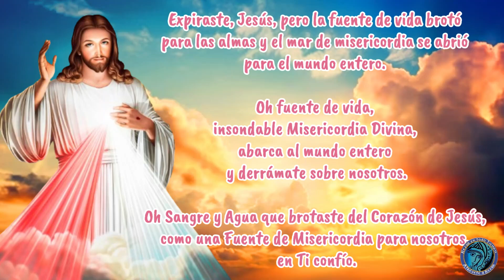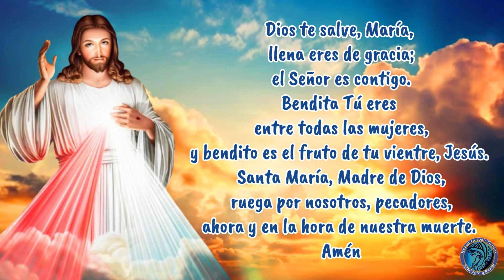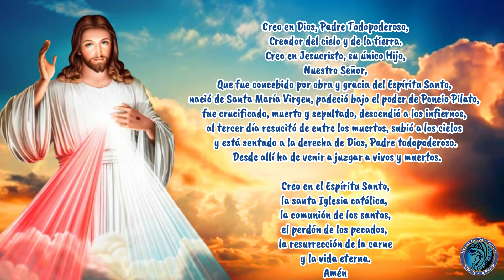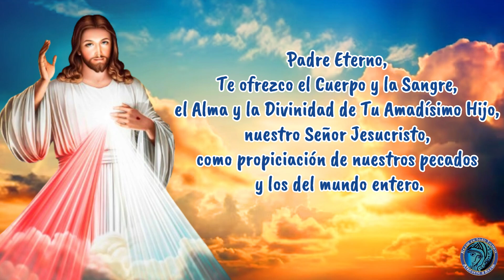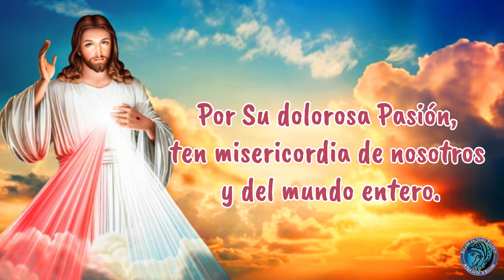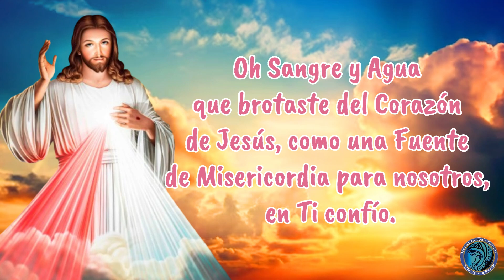Coronilla a la Divina Misericordia de Hoy. Sábado 28 de Septiembre 2024 - Misericordia.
rezar en todo tiempo.
rezar la coronilla.
CORONILLA DIVINA MISERICORDIA, coronilla. Coronilla de hoy, coronilla a la divina misericordia. CORONILLA A LA DIVINA MISERICORDIA DE HOY.

🙏REZAMOS POR LA PAZ DEL MUNDO Y NUESTROS HERMANOS DE VENEZUELA🙏

CORONILLA. coronilla. divina misericordia. coronilla a la divina misericordia
por tu dolorosa pasión ten misericordia de nosotros y del mundo entero.

Rezamos por cada intencion que sea presentada, dejanos en los comentarios tus oraciones y rezamos contigo 🙏🙏